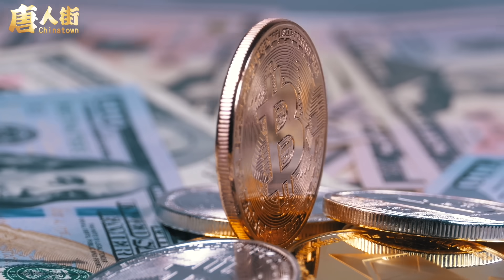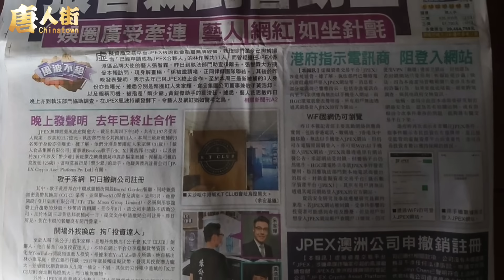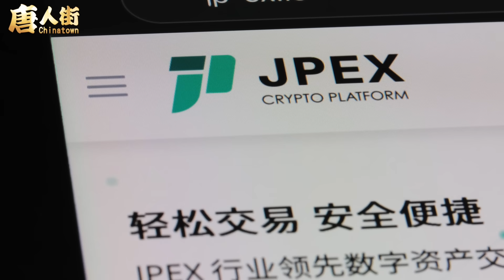貪字得個貧，知法犯法、公眾人物需要有公德心，看公眾節目不要給畫面、語境氣氛所感染 【希望之聲粵語頻道-唐人街】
道德敗壞收買人命 騙案 層出不窮， 貪字得個貧 ，大陸 非誠勿擾 中國好聲音 兩大節目欺騙大量民眾，可恥!